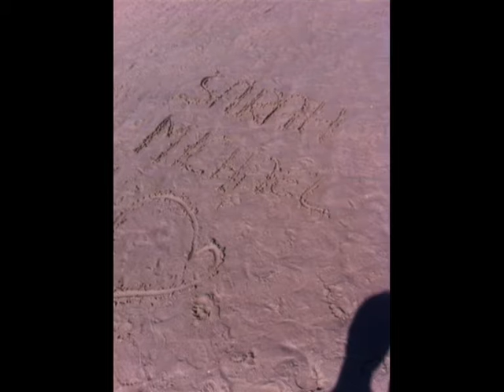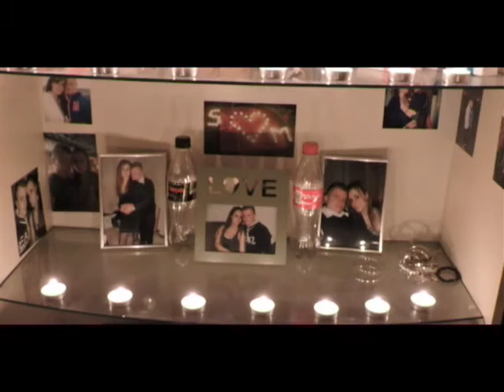ma petite femme et moi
vidéo dédié a ma petite femme pour nos 3 ans et 1 mois